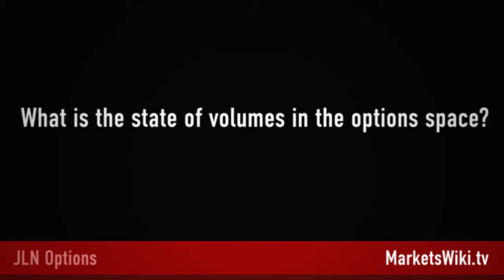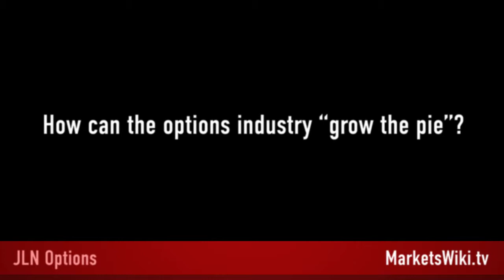Options' Glass is Half Full: Gary Katz Says Industry is Doing Well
Gary Katz, president and CEO of the International Securities Exchange (ISE), has seen the options markets change dramatically since he co-founded the all-electronic options exchange in  2000.

His exchange launched ISE Gemini in August, representing the 12th US options exchange. Katz sat down with JLN editor-in-chief Jim Kharouf to talk about where the US equity options business is today, why almost flat volumes isn't a bad thing, and how this industry can keep growing, even in a low volatility, low interest rate environment.